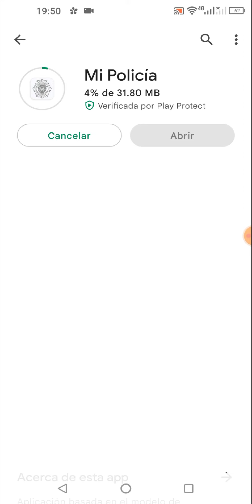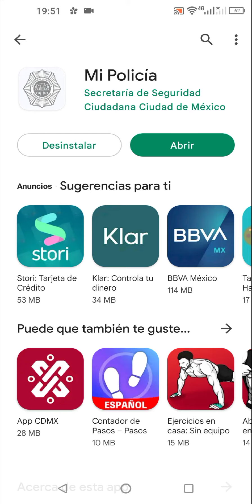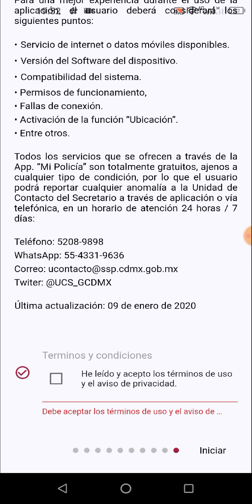Instalando Aplicación de Mi Policía